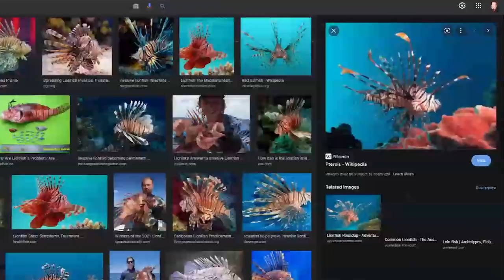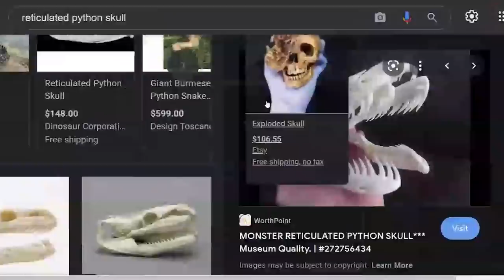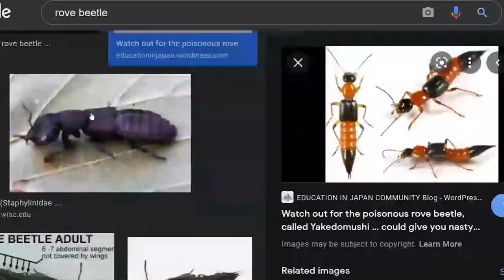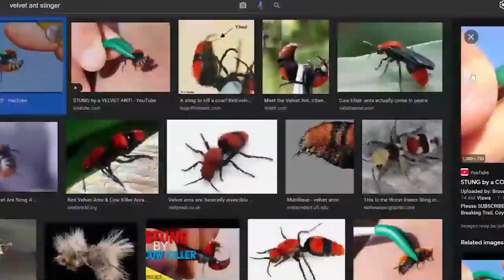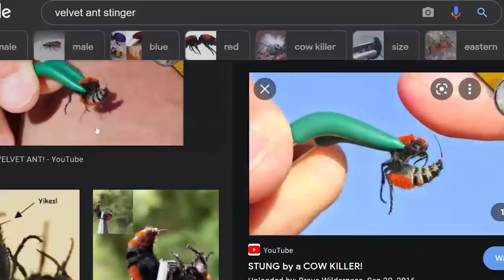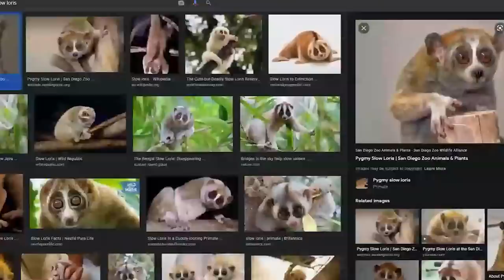TWT #92 - Kings of Pain ft. Adam Thom & Rob Alleva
Joining Extinct or Alive host Forrest Galante and The Wild Times gang this week are the fellow wildlife nutheads from the TV and Snapchat series, Kings of Pain. Giving Forrest’s amygdala a run for its money, Adam and Rob reveal their worst bites and stings from some of the gnarliest animals with the wildest super powers (featuring the aftermath of a reticulated python bite). These guys are CRAZY!

This episode is one you don’t want to miss. We love you, brosteners!

00:00 - INTRODUCING KINGS OF PAIN

02:02 - Who the HELL came up with Kings of Pain?!

03:15 - The Pain Index explained

04:02 - Another gnarly Forrest Galante spearfishing story

9:23 - Proof Forrest has an amygdala

9:37 - 16 foot reticulated python bite

23:15 - Faulty warrior wasps

25:03 - Hippo attack on the Nile

37:48 - Rove beetle superpowers

40:20 - Velvet ant pain review

42:20 - Adam slams Rob

42:32 - Wild facts about the slow loris (venomous primate?!)

52:43 - Retep gets deep

53: 46 - Extinct or Alive behind the scenes: Scolopendra (red centipede) sting remedy

54:47 - Giant Asian centipede sting pain review

56:34 - Longest lasting pain (hint: tarantula)

1:02:26 - Talkin’ pee-pee problems feat. candiru

1:02:50 - Forrest’s amygdala strikes again

1:04:52 - Kings of Pain bucket list

1:08:20 - Forrest lets a Nile croc bite his buddy’s nipple (typical)

1:10:26 - Pat goes full producer: pre-BR game

1:19:19 - BATTLE ROYAAAAAAALE, Kings of Pain Edition
Rules: Choose 3 animals to bite/sting your enemy that will inflict the MOST pain WITHOUT killing the victim. You must also choose WHERE your enemy takes the bite/sting/etc.
*No 2 picks from 1 category of animal (mammals, bugs, etc)
*NOT a snake draft because Retep would never keep up with all these people

1:21:23 - Forrest’s picks
1. Stone Scorpion Fish spice to the arch of your foot2. Scolopendra giant centipede bite to the face3. Rat bite(s) on the butt

1:23:22 - Adam’s picks
1. Male platypus sting to the fingers
2. Wandering spider bite (crazy superpower)
3. Candiru up the pee-pee

1:24:38 - Retep’s picks
1. Gila monster bite to the nipple
2. Stingray barb to the TAINT specifically
3. Box jellyfish sting to the face

1:28:00 - Rob’s picks
1. Anaconda bite to the head
2. Black piranha bite to the ‘worm’
3. 6 foot electric eel bite to the taint

1:29:30 - Papa P’s picks
1. Human adult bite to the nuts
2. Bombardier beetle acid to the uvula
3. Hyena bite to the top of the foot

1:32:40 - OUTRO & where to find the KINGS OF PAINNNNNN

Don’t forget to comment and vote who you think won this Battle Royale!